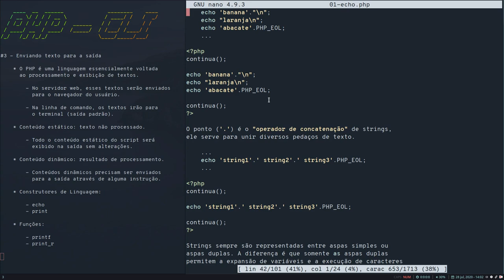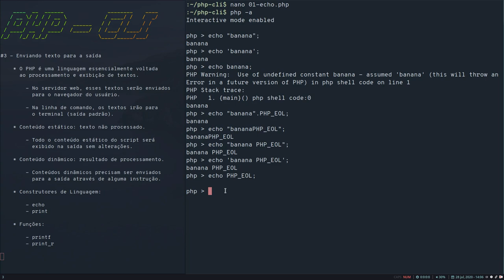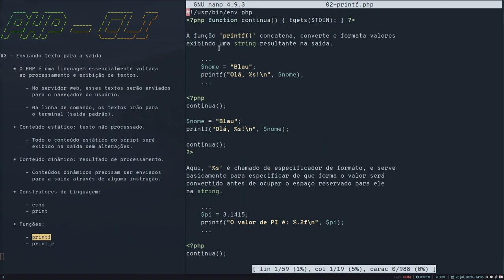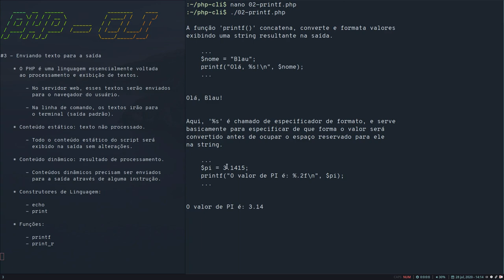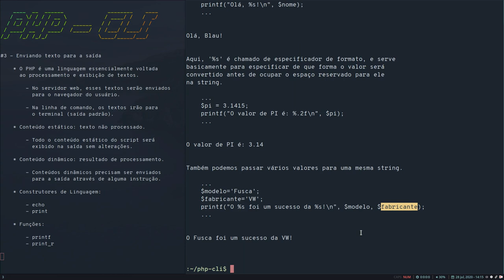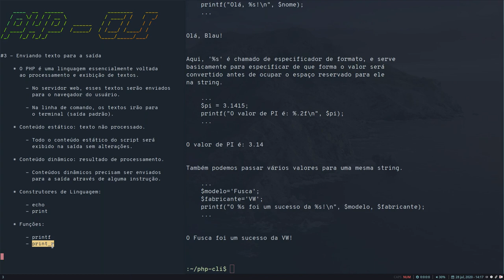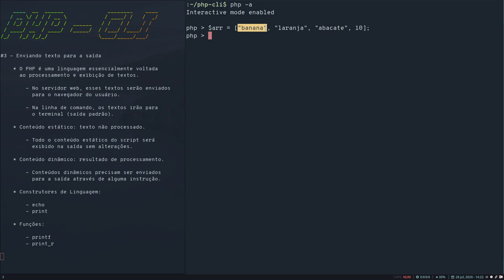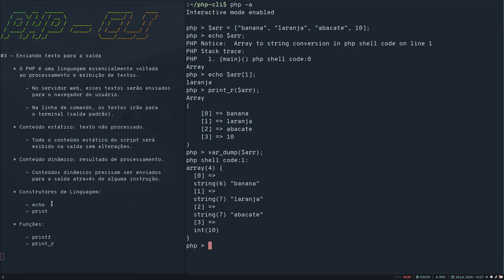[PHP-CLI] #8 - Exibindo textos com 'printf' e arrays com 'print_r'